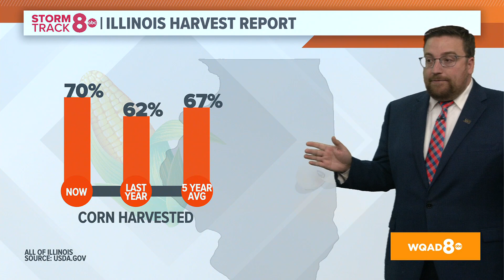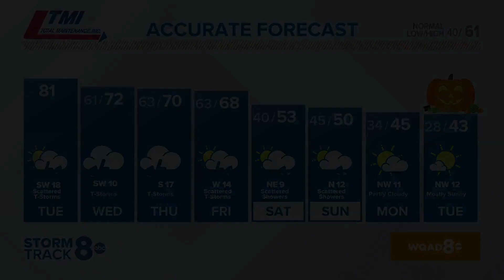Tuesday Morning Quad Cities Weather | October 24, 2023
Windy and warm conditions can be expected Tuesday afternoon. Next round of rain and a few storms on track for Wednesday morning.